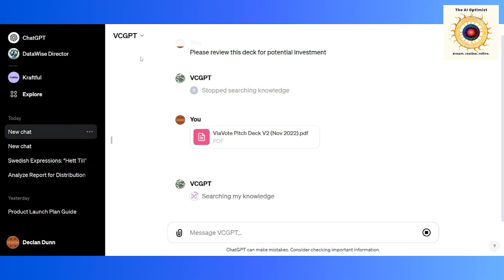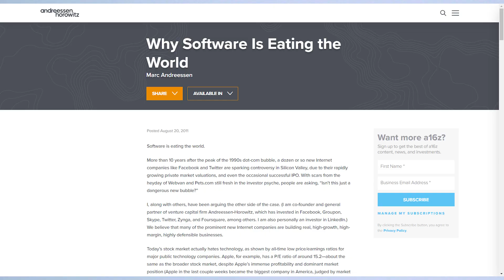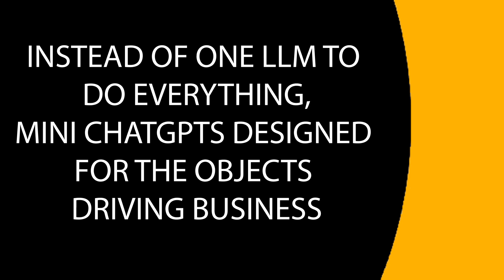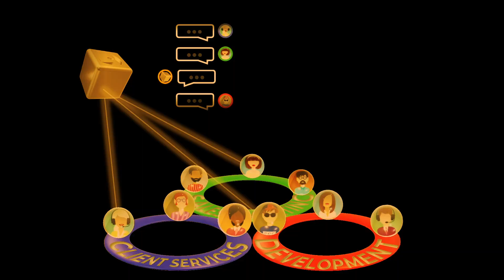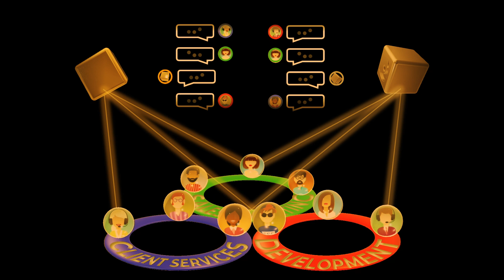2024: When We Stopped Building AI and Started 'Agentifying' Everything 🤖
The AI story of 2024 wasn't about ChatGPT or AGI - it was about how we turned every business process into a smart agent.

The future isn't one massive AI brain - it's millions of small, focused agents working together like cells in a body. Each with its own job, its own rules, and its own tiny slice of intelligence.